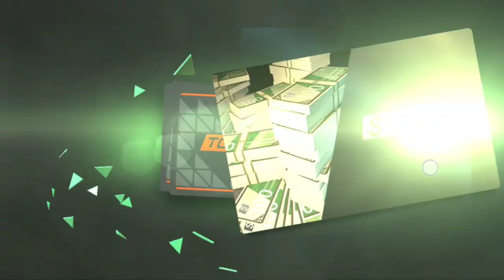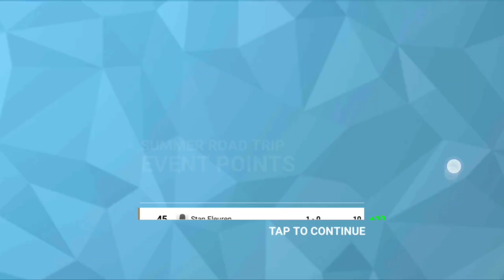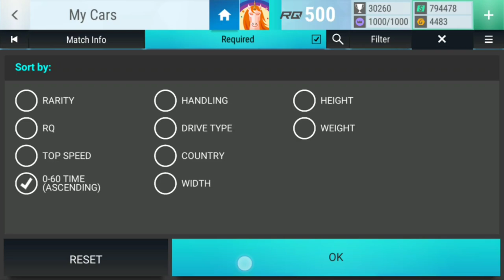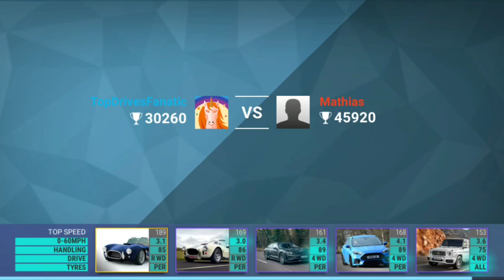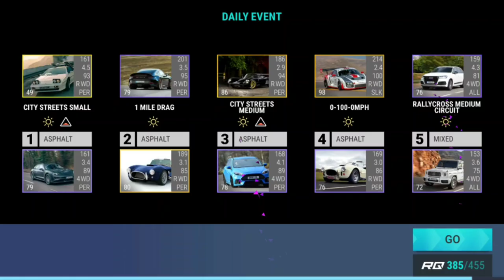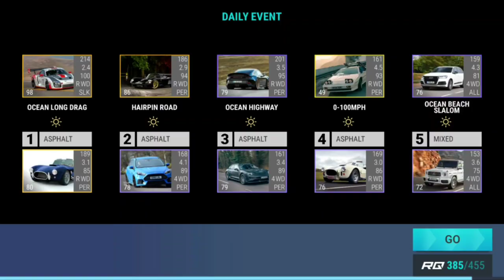Top Drives Events: Summer Road Trip